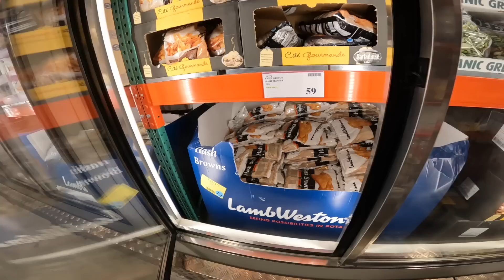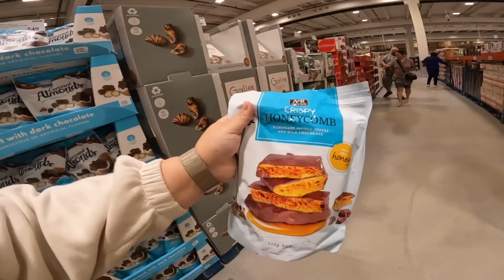STORSHOPPING DAG - DOLLARSTORE, RUSTA, NORMAL, COSTCO, ICA, COOP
♡ BUSINESS ♡
♯ VANLIGA FRÅGOR
▶ Jag filmar med min Gopro 10 // Iphone 14
Till dig som läser:
Tack till ni som stöttar och peppar mig, till er som funnit där sen starten 2013, vi har varit vänner i 10 år nu och tack vare er får jag uppleva mitt liv till de yttersta❤ Vet inte hur jag ska kunna ge tillbaka men jag försöker varje dag, puss!

ᶫᵒᵛᵉᵧₒᵤ